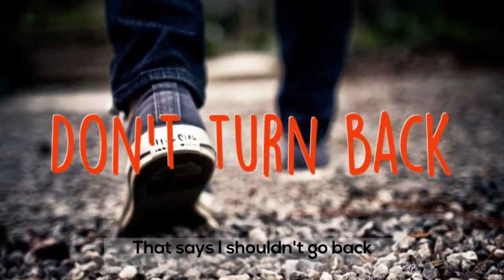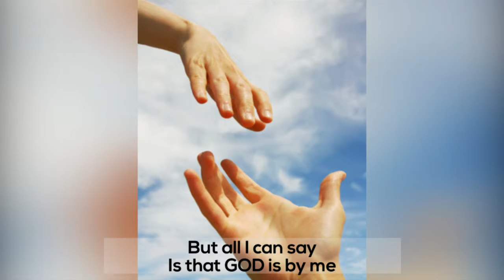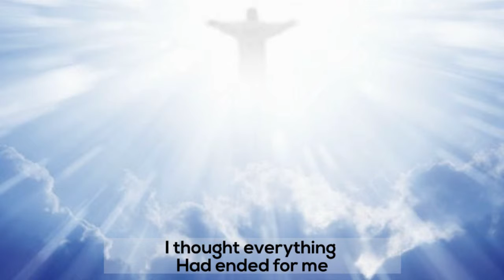My REDEEMER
Easter Special